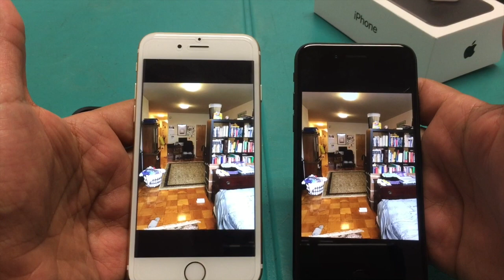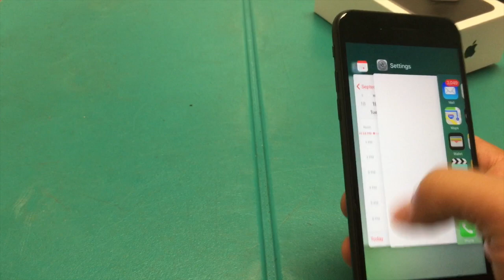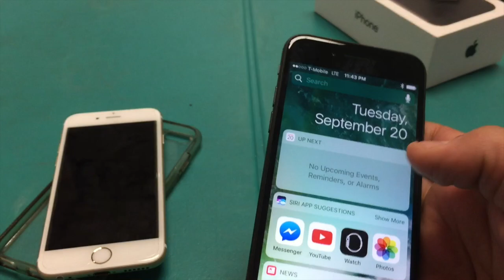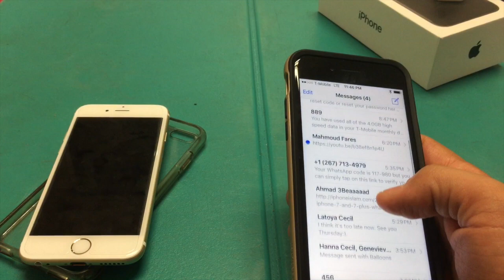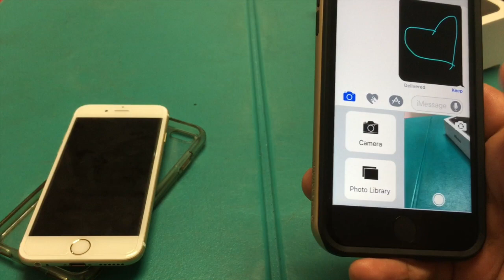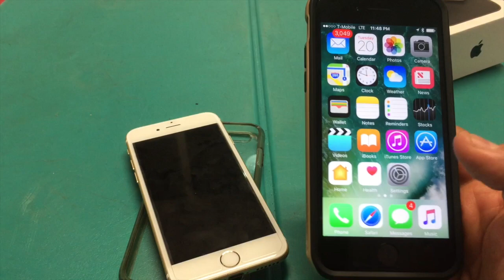شاهد اهم الفوارق بين اَي فون٧ و اَي فون ٦ اس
This video is about IPhone 7 vs IPhone 6 S